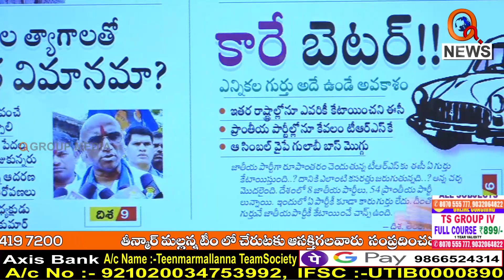పండగ తర్వాత స్పీడ్ పెంచనున్న బీజేపీ... || TeenmarMallanna || QNews || QNewsHD